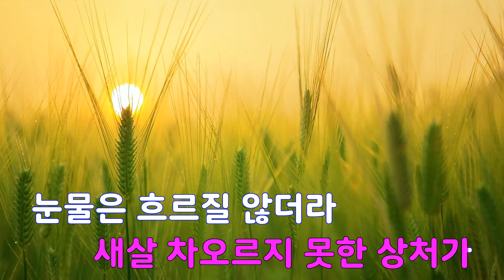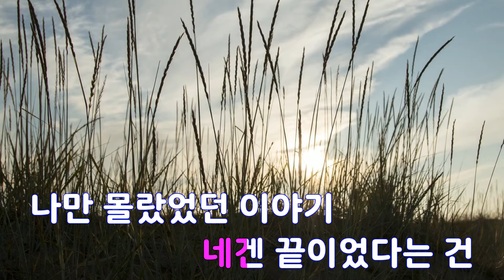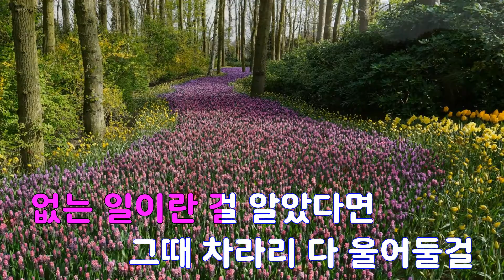[은성 반주기] 나만몰랐던이야기(Piano Ver.) - 아이유(IU)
나만몰랐던이야기(Piano Ver.) - 아이유(IU)
작사 ː 김이나, 작곡 ː 윤상